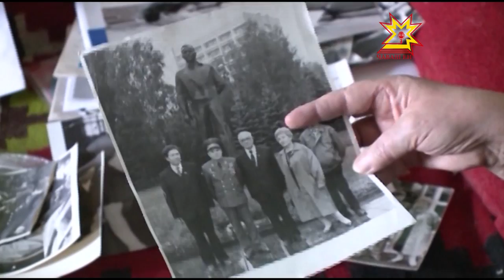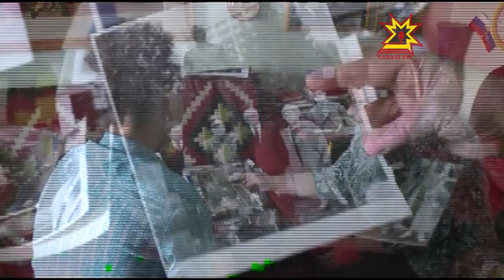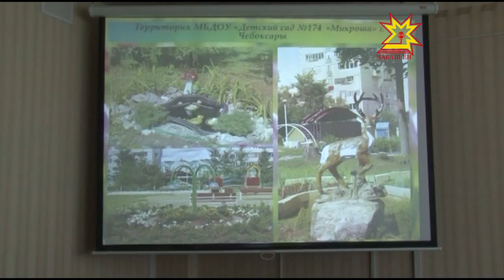Республика 09 09 2015 на чувашском языке Вечерний выпуск